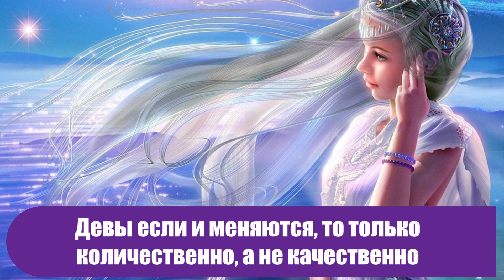6 знаков Зодиака, которые, кажется, не постареют никогда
Тело неизбежно стареет, но это не значит, что с ним стареет и сам человек. Ведь человек — это больше, чем тело! Человек — это в первую очередь душа.

А душа может оставаться источником вечной молодости даже тогда, когда кожа обвисла, а волосы поседели. И это факт, даже если вы не верите в астрологию!